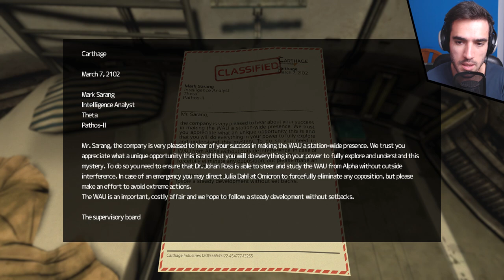SOMA - Let's Play Ep.6 - Banana Monster!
SOMA is a sci-fi horror game taking us to the bottom of the ocean from Frictional Games, the same team that developed Amnesia: The Dark Descent.